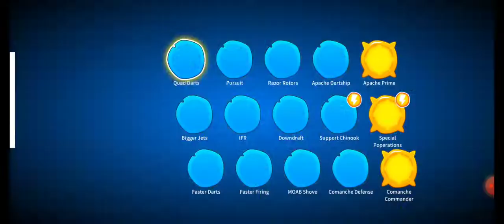BTD6 HARD: How to WIN Bazaar with Psi Odyssey Event, 8-2-22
Thanks.